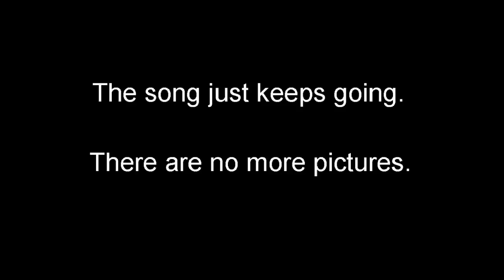J.Roorda Photography - "Moving Pictures"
My attempt at stop motion video. Photos were shot, then edited and finally pieced together for this fun little video. Enjoy!

"REMember" by Corky and the Juice Pigs is off their '94 album, Pants.